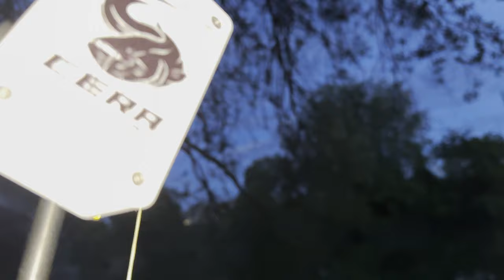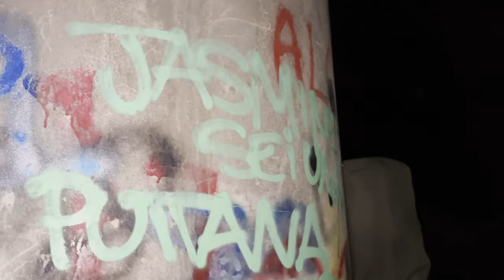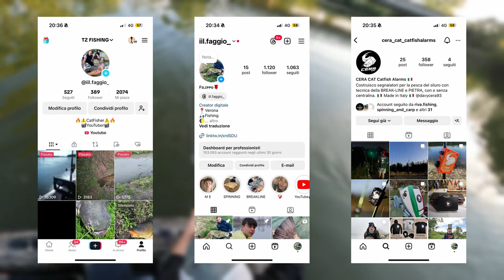La PESCATA più ASSURDA e DIVERTENTE di SEMPRE! - Breakline al Siluro - TZ Fishing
Questa volta sessione di una notte a Breakline con gli amici Riccardo e Gianluca, di Pezzo Fishing e Po Delta Fishing! Iniziata col botto e finita nella stessa maniera. Un grande numero di partenze e pesci che siamo riusciti a catturare, dalla taglia considerevole, ma ancor più scioccante la forza che hanno dimostrato di avere queste magnifiche creature dei nostri fiumi. Buona visione! :D